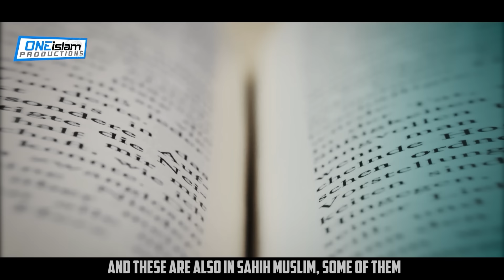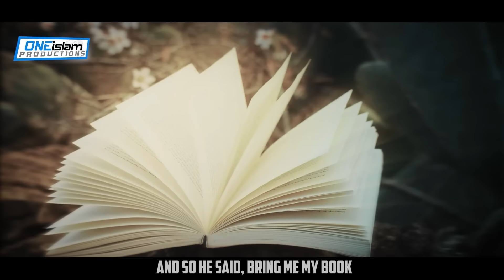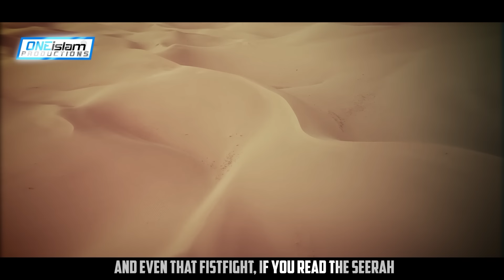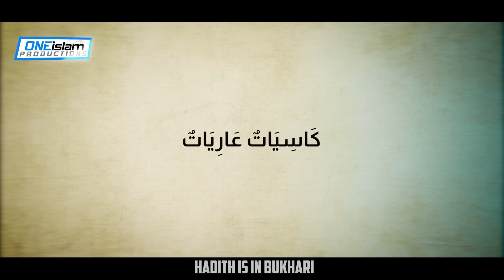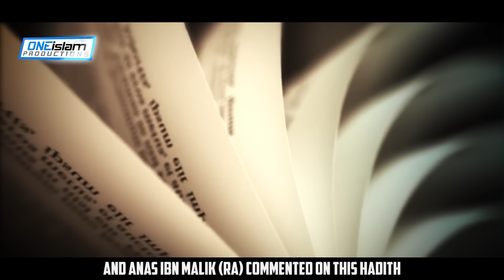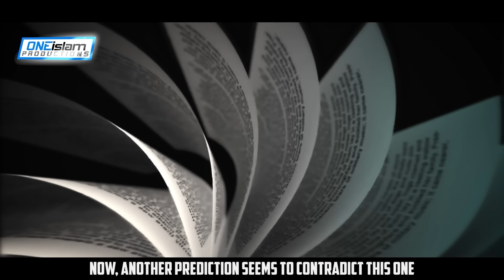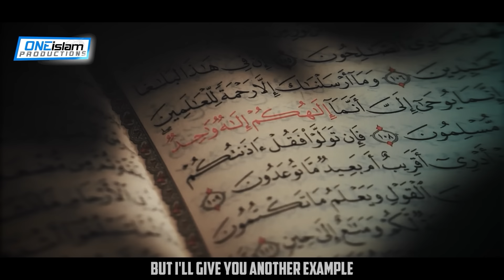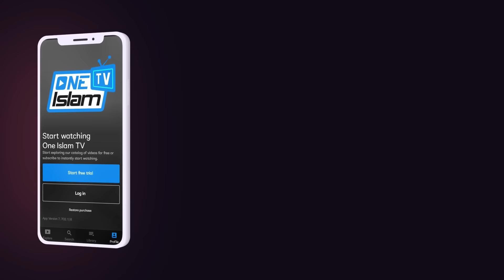When This Happens, Be Prepared For The Major Signs Of Qiyamah